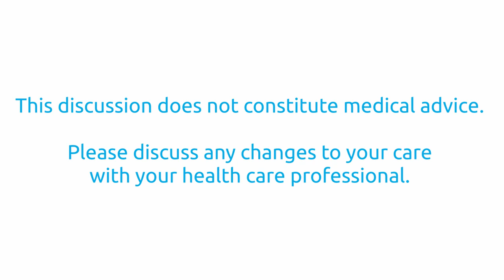ContinenceChats Episode 1| Tracey Seal on how to find the products that are right for you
In our first ever episode of ContinenceChats we welcome Tracey Seal, who runs one of the best facebook groups for catheter users.Tracey talks us through
- Her background and interests
- How to live a better quality of life as a catheter user
- Her initial fears about having a catheter
- What is life like with a suprapubic catheter? What have been the challenges?
- How she overcame the challenges and which things are still difficult
- Advice to someone who needs a suprapubic catheter
- Any other ideas or tips

ContinenceChats are informal chats with catheter users who share with us their stories, tips and challenges of living with a catheter.